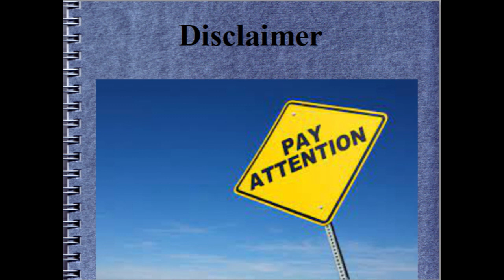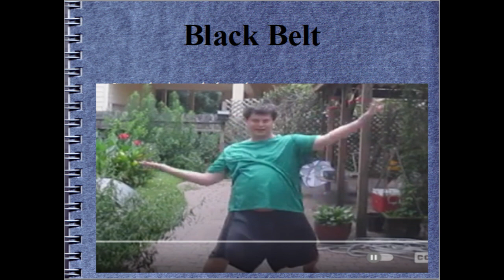Thoughts on Jared Genesis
I offer up some unsolicited career advice to Jared Genesis.